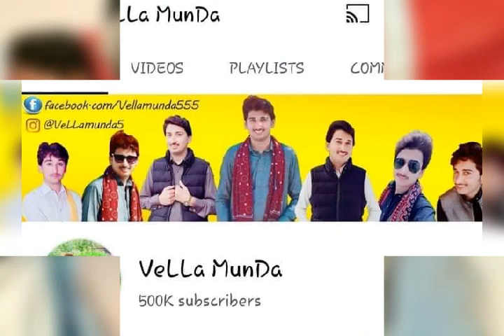February 8, 2022